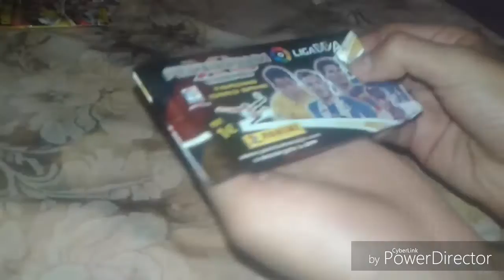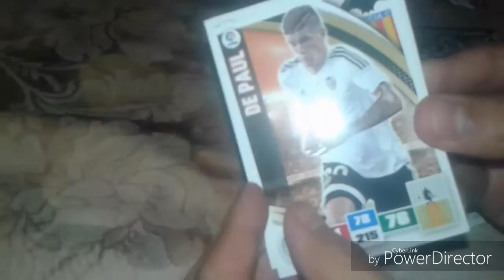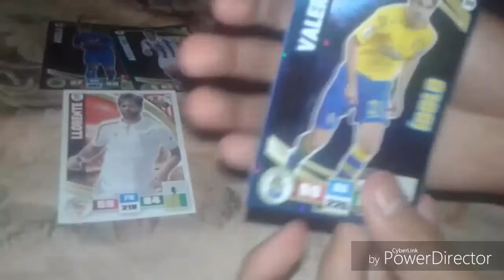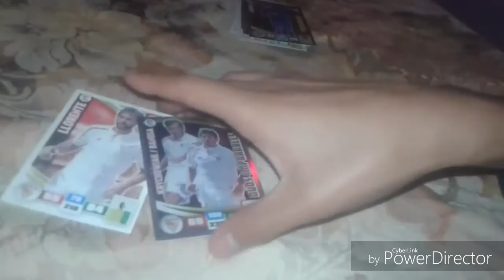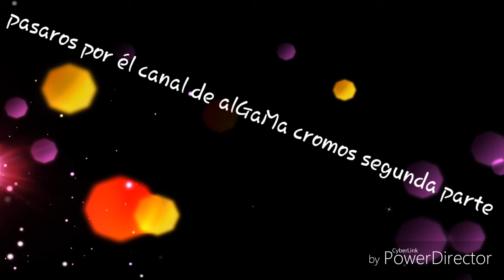Partidazo en colaboración con AlGaMa cromos